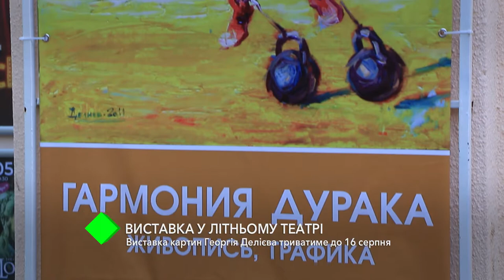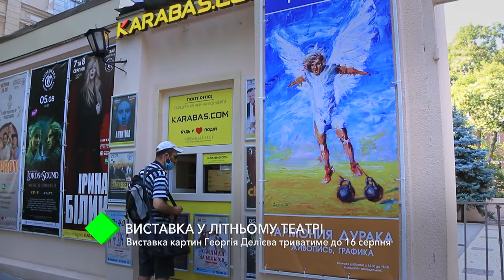В Летнем театре проходит выставка картин Георгия Делиева